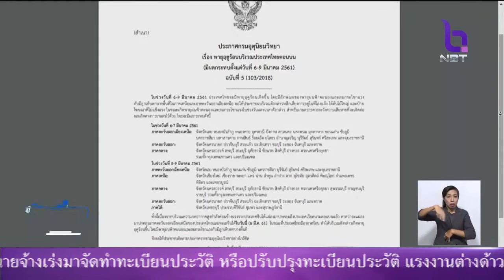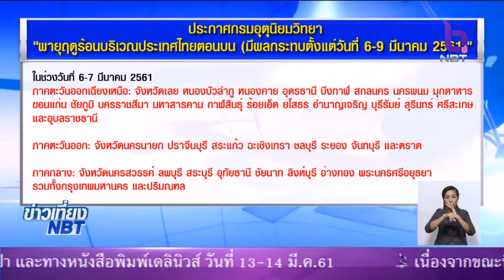เตือน 'เหนือ-อีสาน' รับผลกระทบพายุฤดูร้อน 6 -9 มี.ค. มีพายุฝน ลมกระโชกแรง ลูกเห็บตกบางพื้นที่